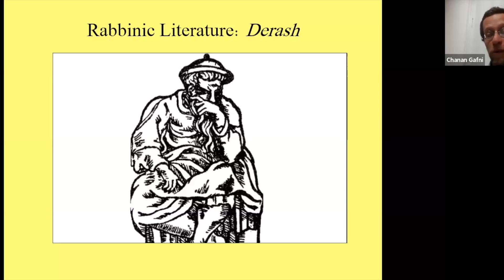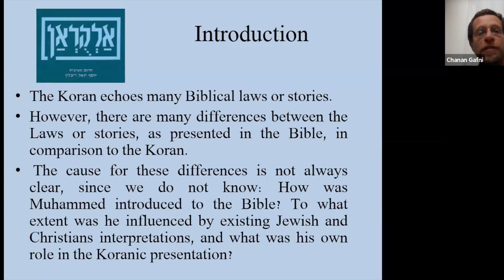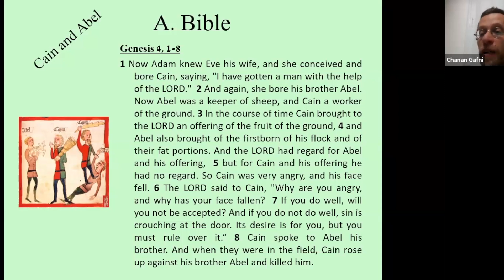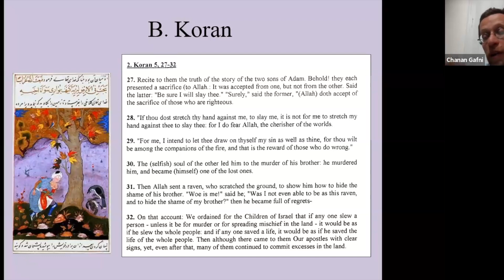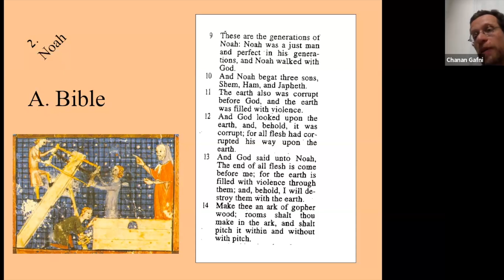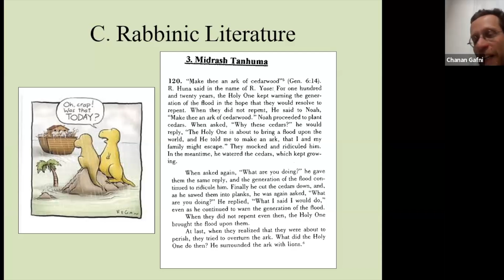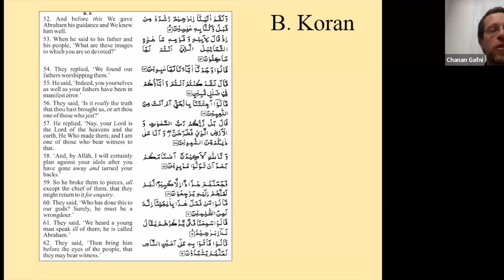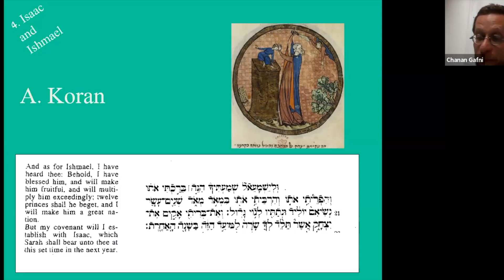The Torah in Jewish, Christian, and Islamic Interpretation, Part 4 of 6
Dr. Chanan Gafni,

No sooner had the Bible as we know it been canonized than its interpretation became the subject of fierce debate between Jews and the nascent Christian church. Centuries later, with arrival on the scene of Islam, the battles still raged, and now all three major monotheistic religions took part in the polemics. In this course we will discuss these diverse conceptions of Biblical meaning. In addition, we will explore the pivotal role that these early disputes played in the evolution of modern interpretive approaches to the biblical text.